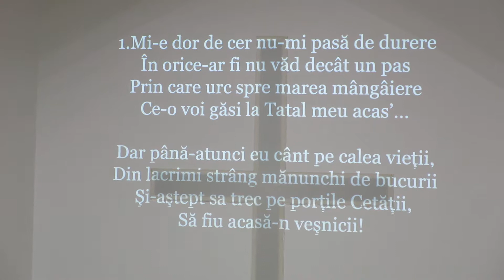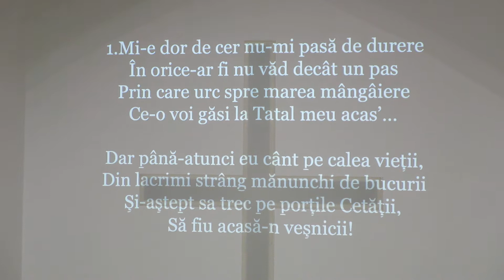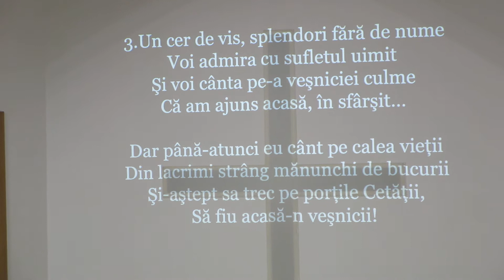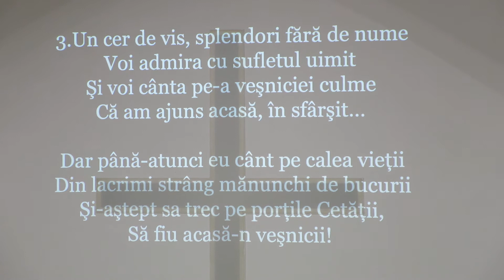Biserica adventista brancoveanu si Baietii din Brasov concert 2 noiembrie 2019 bucuresti nr 9